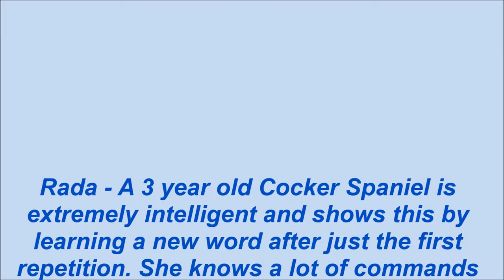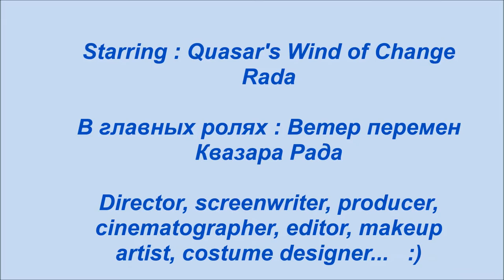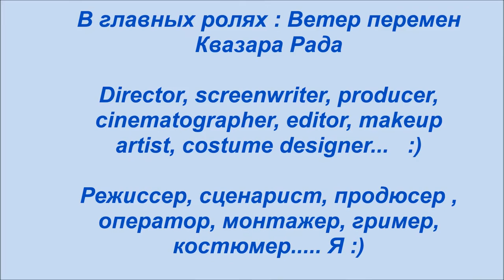The Dog Who Knew Too Much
Rada - A 3 year old Cocker Spaniel is extremely intelligent and shows this by learning a new word after just the first repetition. She knows a lot of commands and more than 50 toys by name. Even before the age of one, she had already showed herself to be a canine prodigy. Her capabilities seem only limited by the space for toys in our home. :)
Рада - Коккер спаниель 3 лет, чрезвычайно  умна и сообразительна, запоминает новое слово с первого повторения. Она понимает очень много команд и знает более 50 игрушек по имени. Она уже много умела до одного года.  Ее возможности  ограничены только нашими возможности по размещению ее многочисленных игрушек которые заполняют наш дом. :)